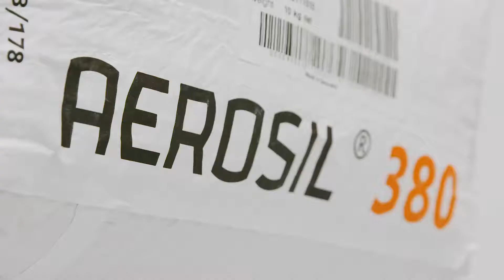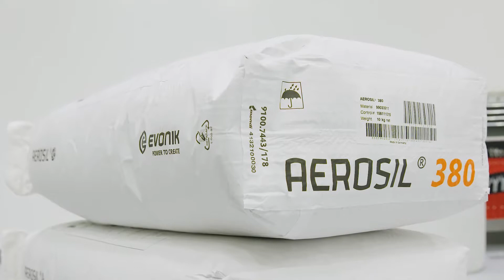Comment disperser la silice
La silice, bien connue sous les noms commerciaux d’Aerosil® et Cab-o-sil®, est très difficile à disperser pour plusieurs raisons.

La poudre a une densité extrêmement faible et a donc tendance à flotter à la surface du liquide. Les agitateurs classiques ne sont pas capables d’incorporer rapidement la poudre et d’activer son effet épaississant, de sorte que les formulations contiennent souvent des quantités excessives de silice pour compenser cela.

En raison de la finesse de la poudre, le poudrage peut également causer des problèmes.

L'action à haut cisaillement d'un mélangeur Silverson peut résoudre ces problèmes tout en améliorant la qualité, la stabilité et les temps de mélange de votre produit.